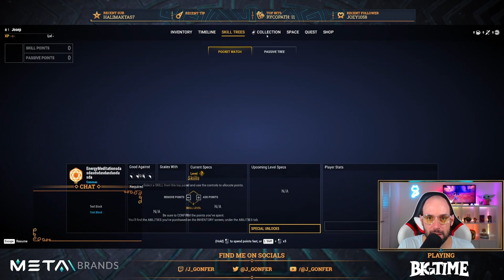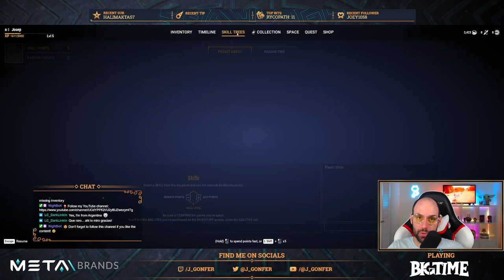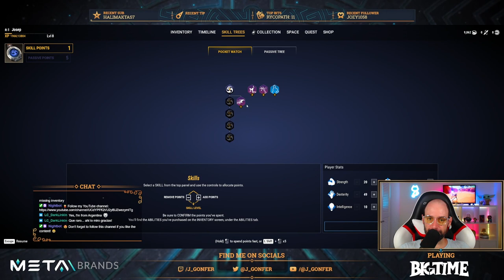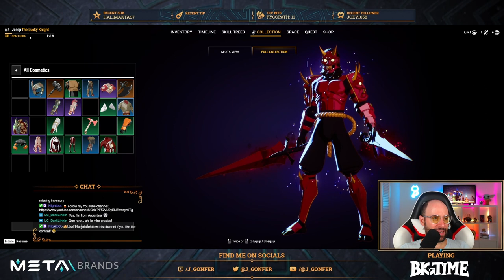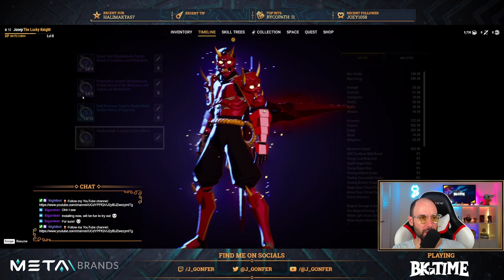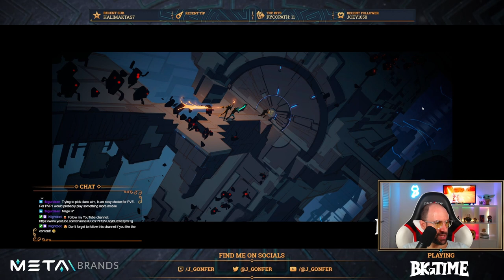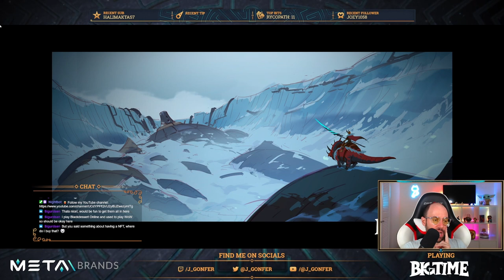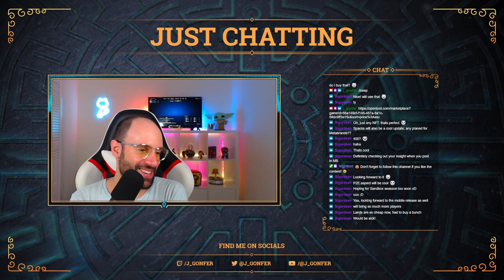Twitch Stream 2023-08-30 - NEW PATCH v0.27 in Big Time! I start from 0 with a Shadowblade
VIDEO CHAPTERS
0:00:05 Intro
00:05:26 Start playing
00:13:04 Tutorial Dungeon 1: 📜 Frost and Bravery
00:21:10 Tutorial Dungeon 1: 💀 Boss Room (1 player)
00:22:02 Tutorial Dungeon 1: ✅ REWARDS CHEST
00:23:17 Bug: NFTs gone, appear again
00:29:35 Tutorial Dungeon 2: 📜 Gaspar's Artifact
00:30:57 Bug: Footsteps Decal
00:38:06 Tutorial Dungeon 2: 💀 Boss Room (1 player)
00:39:27 Tutorial Dungeon 2: ✅ REWARDS CHEST
00:45:33 Tutorial Dungeon 3: 📜 Guardian's Flora
00:48:42 Bug: Random confetti
00:51:05 Bug: Helmet on top of NFT Helmet
00:51:21 Bug: Helmet on top of NFT Helmet (Detail)
00:53:01 Tutorial Dungeon 3: 💀 Boss Room (1 player)
00:55:16 Tutorial Dungeon 3: ✅ REWARDS CHEST
01:00:21 👀 Managing my SPACEs in my Time Machine!
01:02:54 Improvement: Make useless windows have something else
01:03:48 Bug: Preview of Mythic SPACE doesn't match updated skin
01:06:53 Bug: Temporary stuck inside the bed
01:09:45 Tutorial Dungeon 4: 📜 Arctic Robbery
01:12:40 Bug: Weird thing happened at the top of the cave
01:13:38 Tutorial Dungeon 4: 💀 Boss Room (1 player)
01:14:36 Tutorial Dungeon 4: ✅ REWARDS CHEST
01:22:50 Tutorial Dungeon 5: 📜 The End of Time
01:27:11 Tutorial Dungeon 5: 💀 Boss Room (1 player)
01:27:14 Improvement: Make teleports show real time image
01:28:32 Bug: Passive Ancient Monitor
01:31:21 01:33:22 Tutorial Dungeon 5: ✅ REWARDS CHEST
01:38:46 Get Daily and Weekly Bounties
02:05:03 Tutorial Dungeon 6: 📜 Dimensional Rift
02:14:36 Dungeon 6: 💀 Boss Room (5 players)
02:17:52 Dungeon 6: ✅ REWARDS CHEST
02:23:04 Bug: Footsteps Decal appear and disappear
02:24:41 Bug: Footsteps Decal end
02:31:07 Dungeon 7: 📜 Circuit Breaker
02:42:15 Bug: Fail melee attacks
02:55:18 🤖 MegaClockie + 🐞 Tank Bug !
02:59:37 Dungeon 7: 💀 Boss Room (5 players)
03:01:39 Dungeon 7: ✅ REWARDS CHEST
03:11:00 Dungeon 8: 📜 Botanical Research
03:18:26 Improvement: Legendary under the waterfall
03:23:14 Dungeon 8: 💀 Boss Room (6 players)
03:25:07 Dungeon 8: ✅ REWARDS CHEST
03:31:13 Ending
03:44:00 Outro

This video is a full Twitch stream on July 08, 2023:
⚠️ Available until September 08, 2023

Play the Pre-Alpha of Big Time:
⏳ https:// bigtime.gg

Learn more about MetaBrands:
🧙‍♂️ https:// metabrands.io

Mint your first Relic and become a Mage:
🔮 https:// nft.metabrands.io